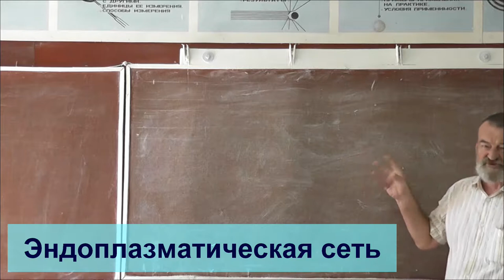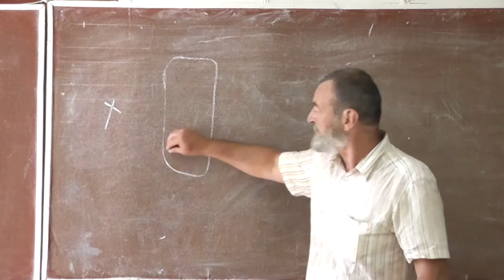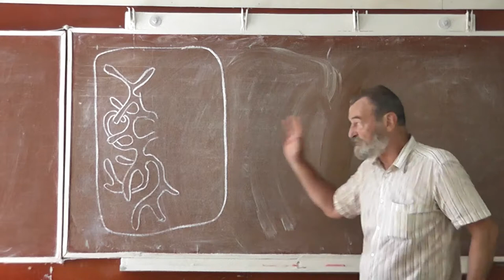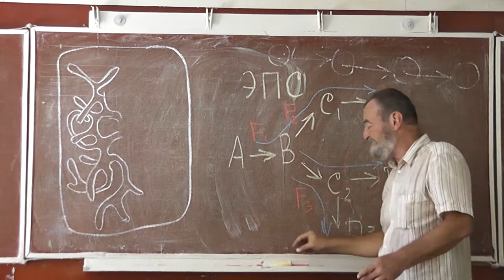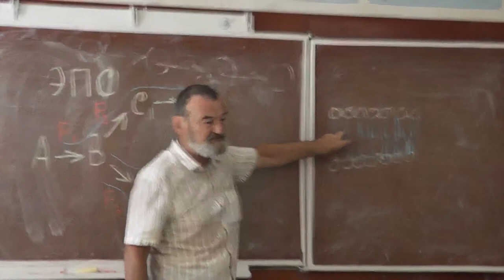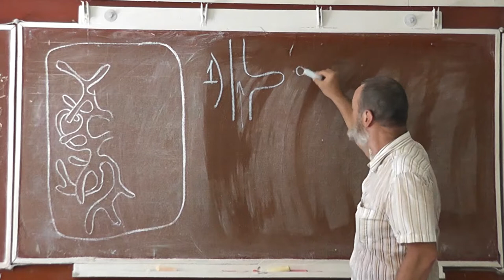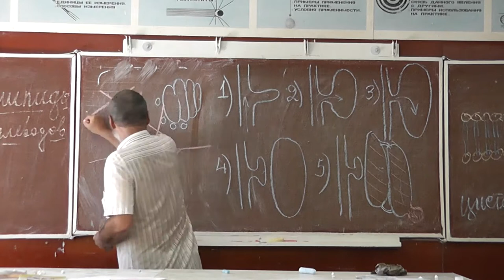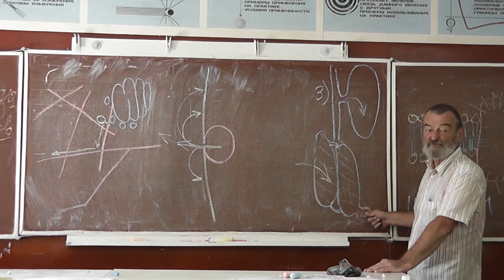64 Эндоплазматическая сеть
Отличия между прокариотами и эукариотами.
Какая клетка быстрее питается (размножается): прокариотическая или эукариотическая?
Повторение: кто больше потребляет еды в расчёте на каждый грамм тела, слон или мышь?
Эндоплазматическая сеть.
Метаболические пути. Повторение: биомембраны, гидрофильные и гидрофобные вещества.
Липиды и углеводы. Диктиосома. Аппарат Гольджи. Железы.
Повторение: киназы.
Визикула.